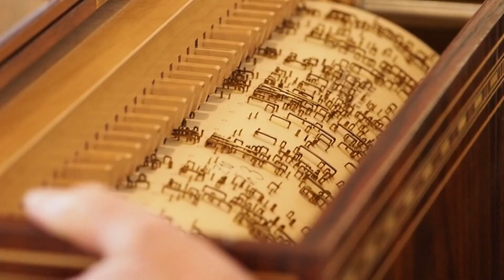Martin Zumbach Drehorgel-Matinée Kirche St. Thomas, Baar Sonntag,19.06.2022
Gottesdienst mit anschliessendem musikalischem Leckerbissen
Kirche St. Thomas, Baar – Inwil
Sonntag, 19. Juni 2022, 09.30
Gottesdienst mit Drehorgelbegleitung
Anschliessend Drehorgel-Matinée

Das Zugerland hat viel zu bieten: Zwei Seen vor herrlichen Panoramen, eine schöne Stadt mit Geschichte und vielen Arbeitsplätzen und das Ägerital.
Selbstverständlich leben hier Menschen aller Gattung, jedoch auch ganz besondere Talente.
Einer davon ist Martin Zumbach, gelernter Schreiner, stammend aus Unterägeri. Er hat unter anderem als Orgelbauer gearbeitet. Viele Jahre war er Mitarbeiter der Stadtwerke Zug. Seit 1962 hat er sich zuerst mit der Restauration von mechanischen Musikinstrumenten und Drehorgeln beschäftigt, später als Konstrukteur und Erbauer von solchen Instrumenten. Dabei ist ihm die Praxis im Orgelbau sehr nützlich gewesen, auch wenn Drehorgeln «nur» kleine Schwestern von Kirchenorgeln sind.
In seiner Freizeit hat er sich den Drehorgelbau anhand von Fachliteratur selbst beigebracht. Nach und nach sind so 13 wunderschöne, fantastisch klingende Instrumente entstanden. Martin Zumbach hat sowohl die Teile aus Holz oder Bambus als auch die Metallteile in seiner Werkstatt hergestellt. Für eine Orgel braucht es nicht nur Flöten, sondern auch einen Blasebalg, Leitungen, die Luft (Wind sagt man) zu den Flöten führen und ein Gehäuse drum herum, sondern auch einen mechanischen Antrieb und eine Steuerung. Als Traditionalist hat der Künstler sich für walzengesteuerte Orgeln entschieden.
Eine Walze ist ein meist aus Pappelholz gefertigter Zylinder, der auf eine Metallachse montiert ist. In diese Walze werden mit höchster Präzision Metallstifte eingeschlagen. Sie regeln über eine Mechanik, welche Flöten angespielt werden. Gleichzeitig wird mit der Kurbel auch der Blasebalg betrieben, der den Wind schöpft.
Die Orgeln aus Baar verfügen über 36 Tonstufen. Damit muss ein wohlklingendes Arrangement für alle Stücke auf der Walze gefunden werden. Der Umfang der Walze begrenzt die Länge der Stücke. Für jedes Musikstück werden mehr als 1000 Stifte in Handarbeit geschlagen.
Jedes Instrument ist ein Unikat. Der Klang ist durch Holz und Bauweise beeinflusst.
Wer die Kunstwerke betrachtet und hört, kann ermessen, welches Können und Talent dahintersteht. Und: Martin Zumbach beherrscht nicht nur den Orgel– und Drehorgel-Bau, sondern auch das Kirchenorgelspiel. Damit er dafür üben konnte, hat er in die Wohnstube seines Hauses eine Hausorgel eingebaut.
Damit das alles möglich war, brauchte es noch eine andere Persönlichkeit: Martins Ehefrau Louise. Sie hat ihm «den Rücken freigehalten». Sie hat den Haushalt geführt, zu den vier Kindern geschaut, den Garten gepflegt und legendäre Kuchen gebacken.
Die meisten Orgeln sind in die Schweiz, Deutschland und die USA verkauft worden. 6 davon waren im Gottesdienst und anschliessend im Kirchenkonzert vom 19. Juni 2022 in Baar, in der Kirche St. Thomas zu hören sein, dort wo Martin Zumbach manchen Gottesdienst mitgestaltet und begleitet hat.

Martin und Louise Zumbach, Ueli Temperli (Moderation), Cyril Schulthess (Organisation), Johanna Suter-Egli (Text)und weitere Spieler